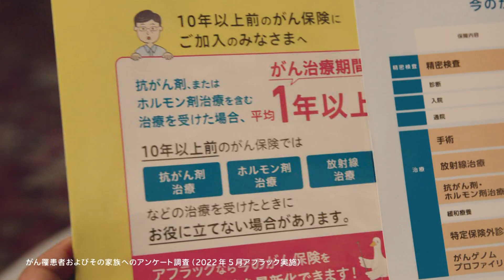Aflac CM 「同窓会」篇 30秒